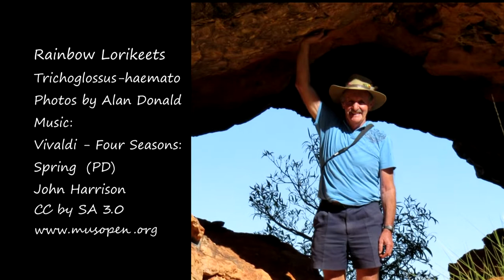Rainbow Lorikeets In Spring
A mate of mine Alan Donald loves to photograph Australian birds.
Here is his collection of Rainbow Lorikeets set to Antonio Vivaldi's
Cocerto "Four Seasons". "Spring" 1723 Performed by John Harrison